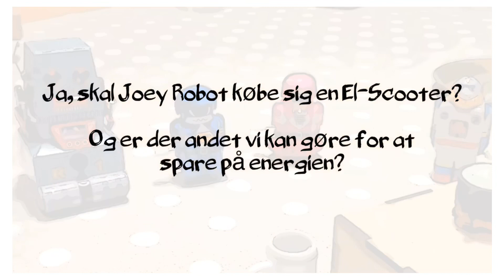Når robotter tænker over verdensmålene 7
Hjemme hos Familien Robot har Joye Robot ordnet sin scooter og trænger til et bad.